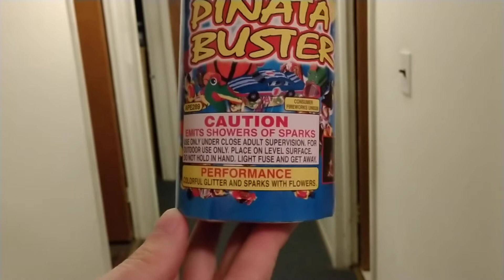Pinata Buster from TNT Fireworks